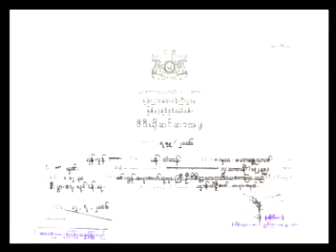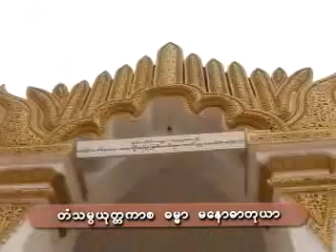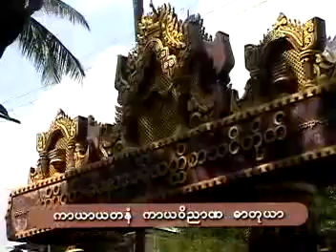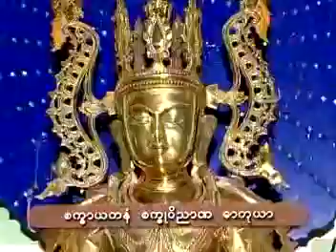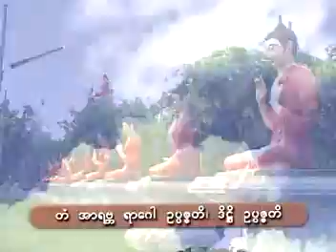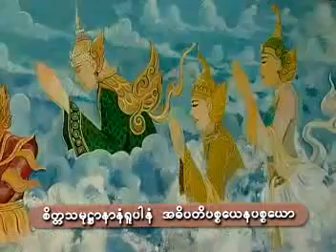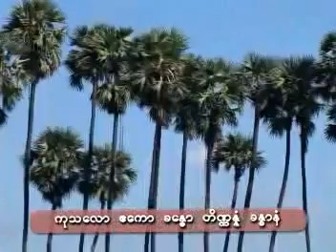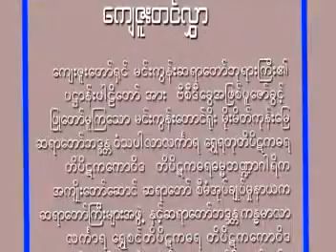မင္းကြန္းဆရာေတာ္ဘုရားႀကီး ပ႒ာန္းပါဠိေတာ္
myanmar metta songs